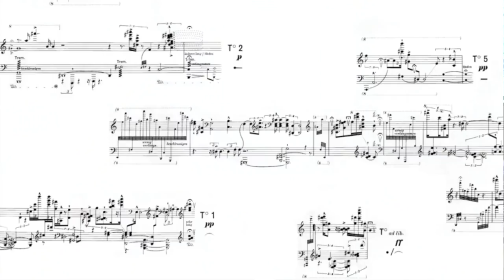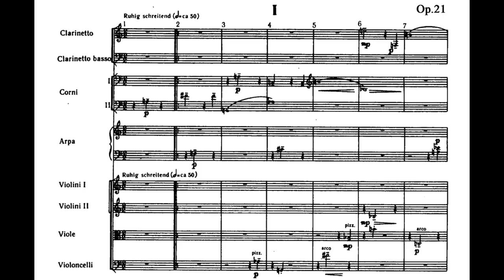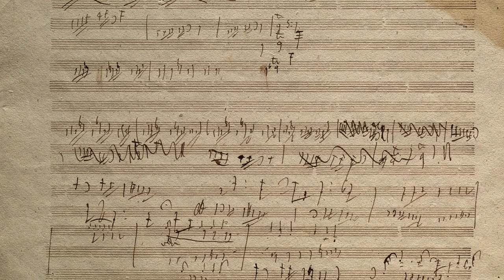Interview with Betsy Jolas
Samuel Andreyev interviews French/American composer Betsy Jolas (b. 1926) at her home in Paris, 17 May 2018.

Betsy Jolas is one of the most significant composers of her generation, and remains a vital force in contemporary European music. Now in her 90s, she continues to create a steady stream of important new works. Jolas’s substantial catalogue is known for its subtle lyricism, depth, and refinement; yet it is also informed by a staggering erudition, and highly personal view of the history of music.

The daughter of Eugène and Maria Jolas, publishers of the influential literary magazine Transition, she was close to many key modernist figures — painters, writers, musicians— throughout the 20th century: James Joyce (whom she knew as a girl), Edgard Varèse, Henri Dutilleux, Pierre Boulez, Karlheinz Stockhausen, Joan Mitchell and many others, some of whom are mentioned in this interview.

We freely discussed the following topics:
• Her recent collaboration with Simon Rattle and the Berlin Philharmonic
• Her studies with Darius Milhaud and Olivier Messaien
• Postwar musical life in Paris
• Her relationship with Pierre Boulez and the Domaine Musical
• Writing for the voice
• Being a female composer in the postwar period and beyond
• The technicalities of harmony and harmonic rhythm
• The conception of Quatuor II, one of her most celebrated works